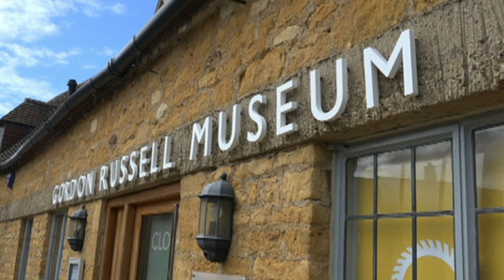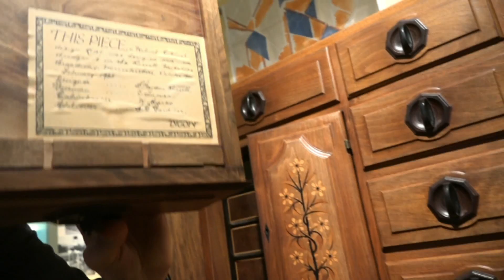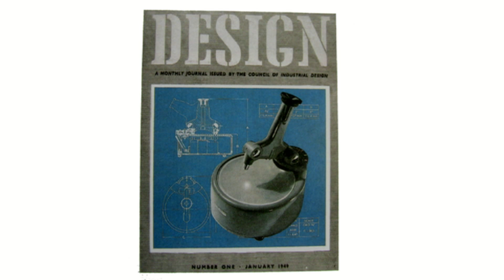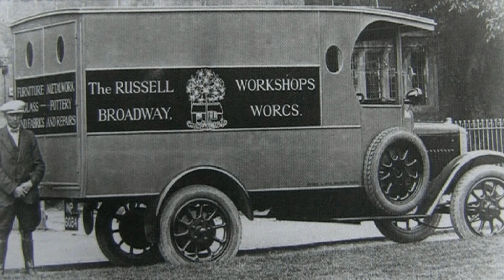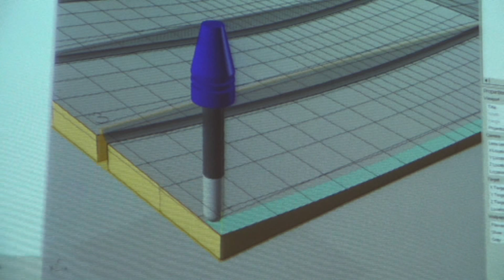A Gem of British Furniture History - Gordon Russell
Richard Paice chairman of The Gordon Russell Design Museum talks about its importance and Jeremy Broun adds his voice about Russell's vision about handskill and machines.